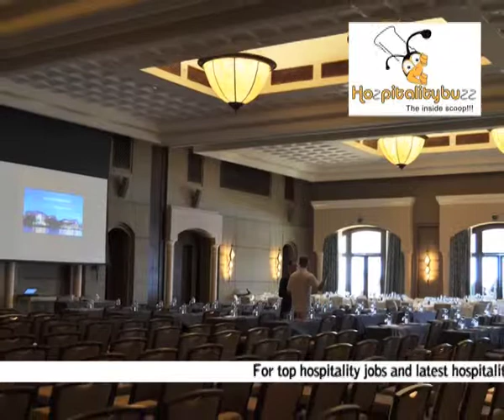TDIC opens 552-capacity state-of-the art centre on Sir Bani Yas Island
UAE, 12 December 2012 --Desert Islands Resort & Spa by Anantara has unveiled its new 552 capacity Conference Centre on Sir Bani Yas Island. Developed by Tourism Development & Investment Company (TDIC), master developer of major tourism, cultural and residential destinations in Abu Dhabi, this new addition is the first and only venue of its kind located on a nature and wildlife island reserve. The Desert Islands Conference Centre will play a prominent role in Abu Dhabi's rapidly growing Meetings, Incentives, Conventions and Exhibitions (MICE) industry. Offering a unique experience, the new facility is ideally positioned to appeal to global and regional corporate industries as an ideal venue for events and memorable occasions, such as weddings.

Set along the shoreline of the Arabian Gulf and adjacent to Desert Islands Resort & Spa, the new Conference Centre is a versatile venue offering individually tailored event solutions and state-of-the-art facilities, including a ballroom and meeting rooms. The impressive Dhabi Ballroom is set to become an "in-demand" venue for large scale corporate retreats and can accommodate:
§    320 guests in banquet-style seating
§    460 guests in auditorium-style seating
§    552 guests capacity for cocktail events

The ballroom can also be divided into three individual rooms, each of which can accommodate up to 130 guests depending on the set-up. In addition, the Conference Centre's three meeting rooms can be divided into six break-out rooms adding to the versatility of the venue, while advanced audio-visual facilities and state-of-the-art Business Centre cater to every business requirement. Complete with extensive outdoor terraces, shaded and non-shaded external decking along with an impressive entrance/reception lobby and stylish circulation corridors, the Desert Islands Conference Centre provides guests with an ideal environment for their event.